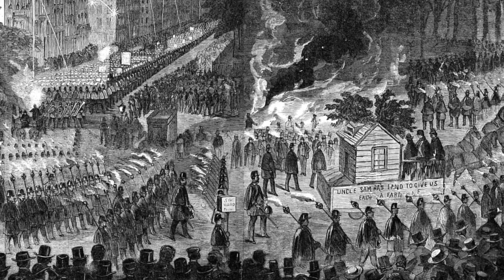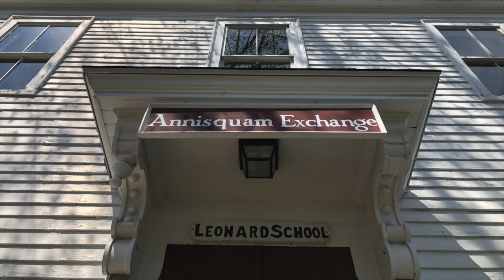Annisquam Village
A brief history of Annisquam Village in Gloucester, Mass. It's home to the oldest continuously-running community theater in America, dating back to the Civil War.

Another mini-doc for 1623 Studios, the public access station in Cape Ann.

Bridge Cape Ann showcases the uniqueness & beauty of Gloucester, Rockport, Essex, & Manchester-by-the-Sea, Massachusetts, aka Cape Ann.

BridgeCapeAnn.com